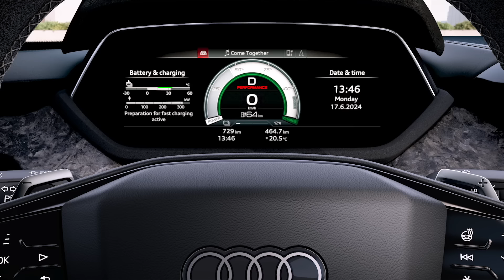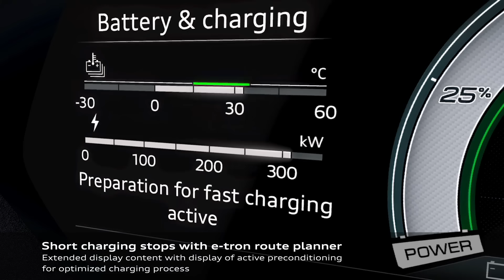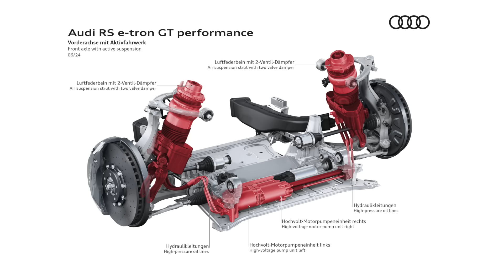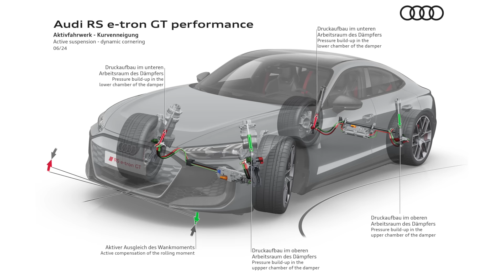La TECNICA dell'Audi più POTENTE di sempre | Audi e-tron GT 2025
Tutto sulla Audi e-tron GT su Quattroruote.it

Produzione originale: Quattroruote
Con: Andrea Cartapani
Location/pista: Francoforte, Germania